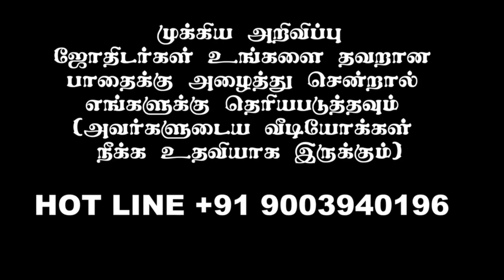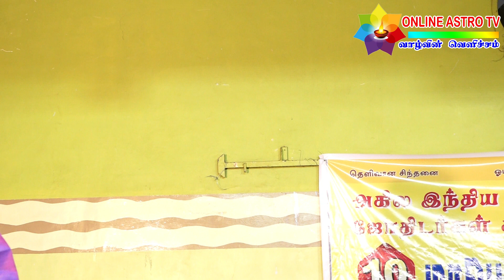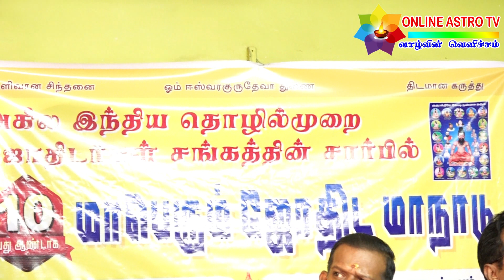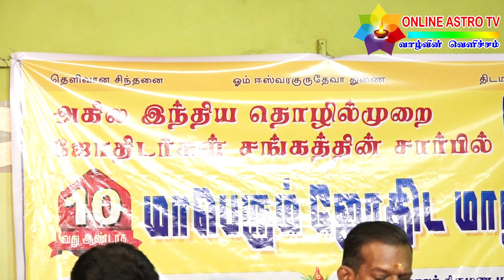சனி பகவான் நன்மை செய்வது கோட்சாரத்திலா? - தசாபுத்தியிலயா ? | சிறப்பு பட்டிமன்றம் | ONLINE ASTRO TV